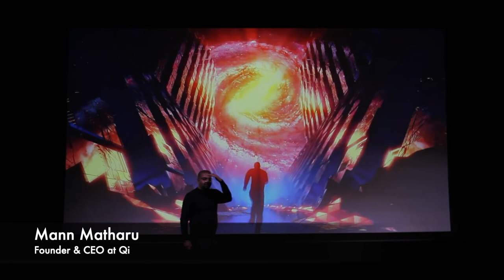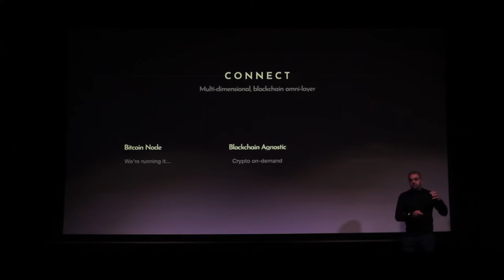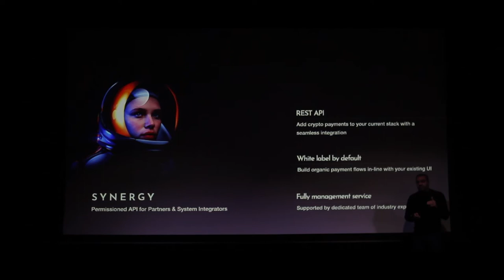Qi digital - Product Overview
London, 28th October 2021 - The Qi team hosts its first Qi talks event in London. Audience includes members from the financial and payments industry who were invited to learn more about blockchain and digital currencies.

Guest speakers include:

David Wood
Laura Degiovanni
Anton Mozgovoy
Charles Kerrigan
Dan Penn
Adam Sharpe
Jack Mangnall

for more information on how digital currencies can help your business.